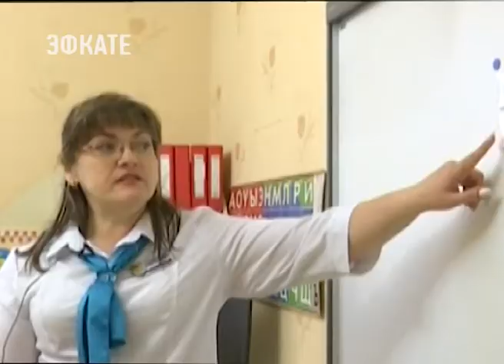Парламентарии ЗСК внесли изменения в закон о краевом бюджете. Новости Эфкате Сочи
Законотворцы Кубани взяли курс на развитие социальной сферы. Парламентарии внесли изменения в закон о краевом бюджете на 2018-ый  и плановый период следующих двух лет. Казна обогатилась почти на 6 миллиардов рублей.